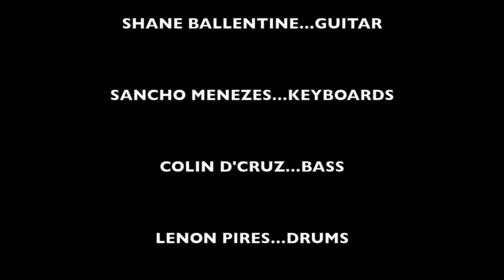Smoking Chutney's Sunday Night Jam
Molly Malones, Calangute, Goa.